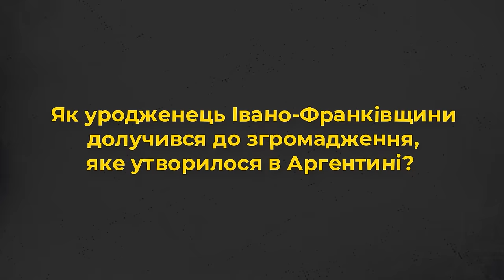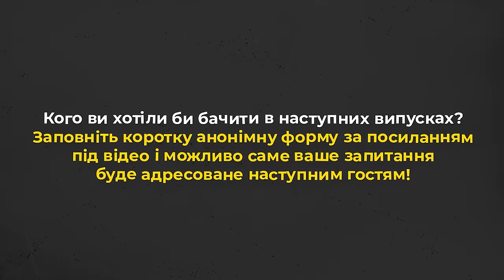Що є головним у єпископському служінні? 10 запитань майбутньому єпископу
Запрошуємо до перегляду 10 запитань до майбутнього єпископа.

Прийди й подивися це відео: про Церкву з перших вуст:
    • Як уродженець Івано-Франківщини став мукачівським єпископом?
    • В чому особливість монахів Воплоченого Слова?
    • Чи вміє єпископ готувати?
    • Що є головним у єпископському служінні?
Про це та інше дізнаєтеся у проєкті Живого Телебачення від отця Теодора Мацапули ВС, єпископа-номінанта Мукачівської греко-католицької єпархії.

Редактор: Володимир Литвинчук
Оператор: Іван Довганик
Режисер монтажу: Дмитро Тарадайка
Продюсер: Марія Довганик

Поширюйте відео!

Україна молиться!